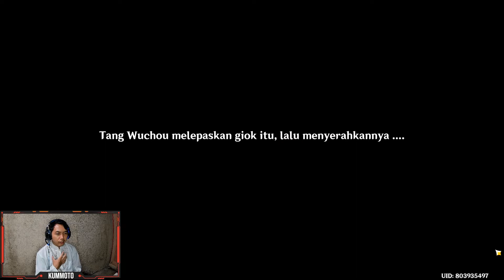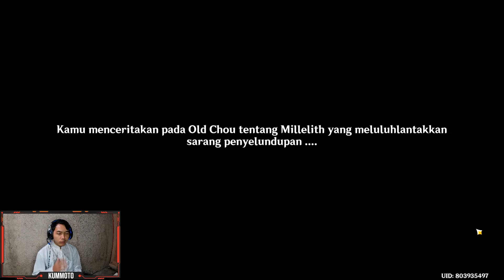GENSHIN IMPACT CHASM - GUIDE QUEST MASA LALU PETARUNG PUNCAK BATU REWARD BUNGA BERPANDANGAN JAUH !!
Guide Quest Masa Lalu Petarung Puncak Batu. Cara Mendapatkan Bunga Berpandangan Jauh.

Reward :
x1 Bunga Berpandangan Jauh
Achievments
Primogems

Kalo ada request konten silahkan tulis aja di komment!

Buat kalian yang gak sempet login, kummoto menyediakan jasa joki. Silahkan kunjungi dan follow Instagram @joki_genshin_kummoto atau Facebook pribadi saya di

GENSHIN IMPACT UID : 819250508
MOBILE LEGEND: K U M M O T O